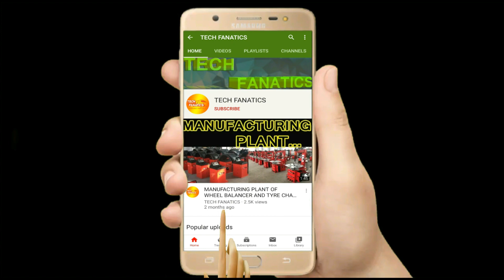Tyre Changer Machine|| Wheel Balancer Machine Kaise banti Hai || Manufacturing Plant || 82736-82736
Techfanatics Equipment Limited

Tech Fanatics , Techfanatics Equipment Limited , Garage Equipment , Wheel alignment machine , car workshop Equipment
car wash Equipment , Garage machinery ,Car washing equipment ,car workshop equipment , tyre care equipment ,car body shop equipment

Techfanatics Equipment Limited is an ISO 9001:2015 Certified company based in New Delhi, india, Techfanatics is an india's leading manufacturer & exporter of garage equipment and have sales and services support all over india and some more countries. Techfanatics have experienced & exellent R&D and designing team. Large production capacity, large product line and good financial position and TQM is our strengths. Techfanatics is committed with ASSURED QUALITY AND COMPETITIVE PRICING.

WHY TECHFANATICS ?

Techfanatics have experienced & excellent R&D and designing team. Large production capacity, large product line and good financial position and TQM is our strengths.
Techfanatics is committed with ASSURED QUALITY AND COMPETITIVE PRICING. Great after sales service and big sales and service network all over India and many more countries .Since our inception, we always strive hard to accomplish the exact needs of the customers by providing them with optimum quality products.

Some of the factors that help us to accomplish vast reliability in the industry are as follows:
State-of- the-art infrastructure facility
Highly skilled team of professionals
Scrupulous quality standards
Client-centric approach
Ethical business policies
Transparent business dealings
Timely delivery
Our Infrastructure

We have developed highly advanced infrastructure facility that is well-installed with ultra-modern machines, tools and equipment. Owing to our pioneering infrastructural facility, we have been offering premium quality products to the patrons as per the numerous requirements to the customers. Our infrastructural facility is systematically divided into several sections such as manufacturing section, quality management section, warehousing & packaging section and For help our customers we have also Sales department , service department ,Dispatch department ,customer care department ,Back end department .these department help to reach customers and also serve them best after sales service

Dedicated to safety and higher standards
Our clients safety is the most important thing. Tech fanatics goes beyond the basic standards of services providers. We are way ahead than the prevailing market trends in operational services. We have set high standards and benchmarks for efficient and cost effective services.

Diverse Tech fanatics equipment's and services
Techfanatics have full range for LCV, HCV, CARS and TWO WHEELER segment like
Tyre care equipment's
Lifting equipment's
Body shop equipment's
Car engine diagnostic
Car workshop equipment's
Service station equipment's
Pollution control equipment's
Car air conditioning equipment's
Pneumatic tools and special tools for automobiles garage
Some hot selling products are explained Like Wheel alignment machine, Wheel balancer machine, Tyre changer, Nitrogen tyre inflator, Air compressor, Car washing lift, Two post lift, Alignment scissor lift, Portable lift, Car washer, Foam washer, Vacuum cleaner, Car scanner, Spot welder, Dent puller, Mig welder, Car Paintbooth, Crash repair system etc.